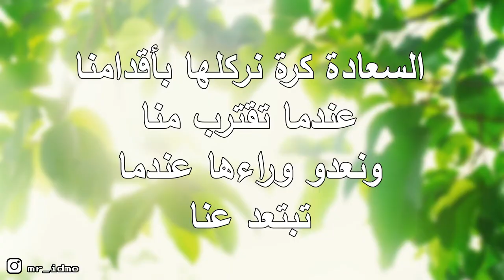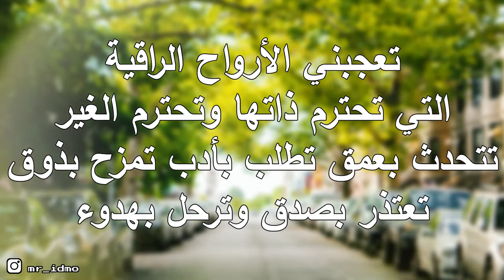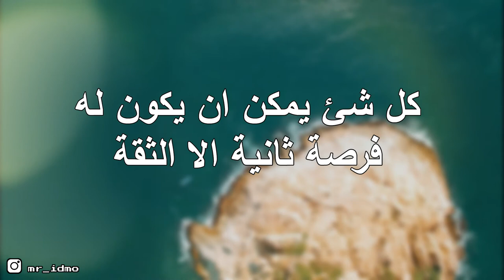‫أقوال وحكم رائعة عن الحياة‬‎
‫أقوال وحكم عن الحياة 2020
دعم القناة